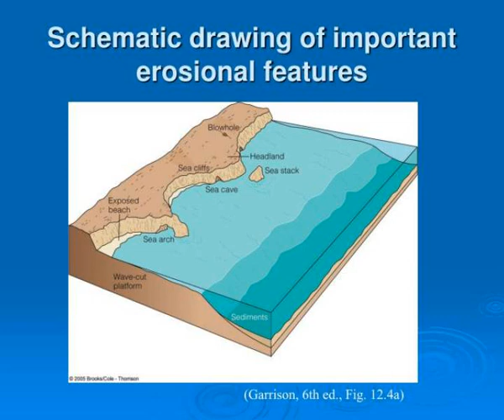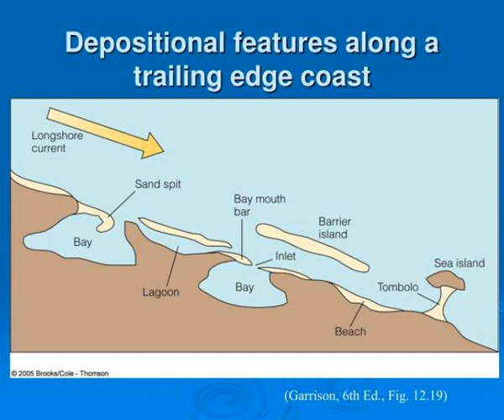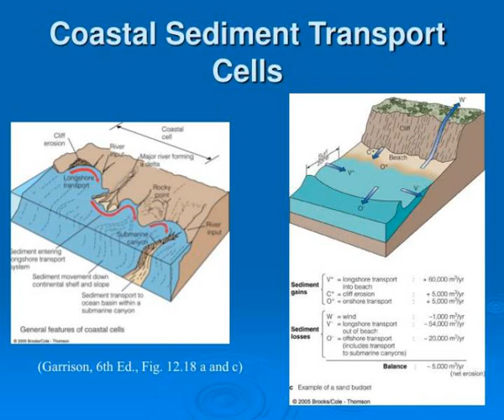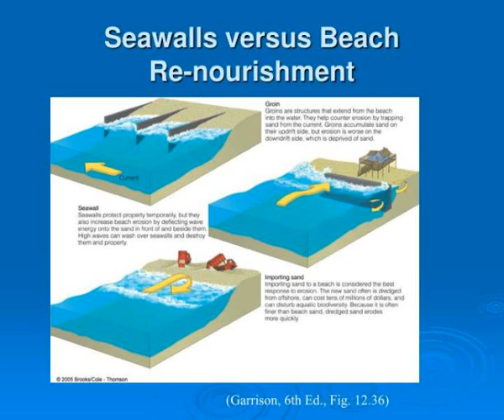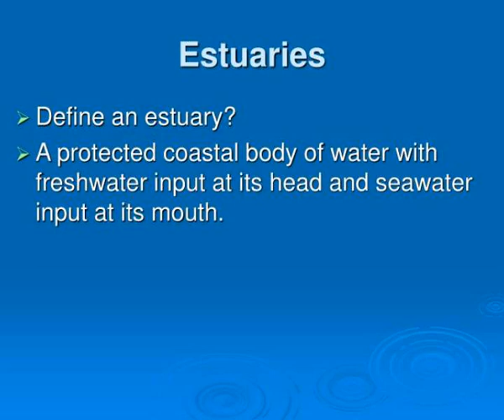coasts beaches and shoreline processes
Coasts: Beaches and  Shoreline Processes.  Coastal Processes.  Three Main Coastal Zone Processes controls what features we see along the coasts.  Tectonics- 1st order control (i.e., Primary)  Geology/rock type- 2nd order control  Waves and currents- 3rd order control. Slideshow 3030801 by aysha
 show1 : Coasts beaches and shoreline processes

 show2 : Coastal processes

 show3 : Coastal bedrock rates of erosion and deposition

 show4 : Tectonics imparts a first order effect on coastal geomorphology

 show5 : Leading edge coasts are characterized by erosional features

 show6 : Schematic drawing of important erosional features

 show7 : Wave cut platforms sea stacks

 show8 : Trailing edge coasts are characterized by depositional features

 show9 : Depositional features along a trailing edge coast

 show10 : Typical beach profile

 show11 : Beach profiles

 show12 : Longshore current beach a river of sand

 show13 : Coastal cells in southern california

 show14 : Coastal sediment transport cells

 show15 : Rip currents

 show16 : Environmental aspects of the coastal zone

 show17 : Natural ephemeral features

 show18 : Man made features construction in the coastal zone

 show19 : Main man made structures

 show20 : Jetties and groins

 show21 : Breakwater santa monica ca

 show22 : Seawalls versus beach re nourishment

 show23 : Changes in sea level

 show24 : Eustacy global change in sea level

 show25 : Sea level curve last 250 000 years

 show26 : Florida in the past and distant future

 show27 : Estuaries

 show28 : Origin of estuaries

 show29 : Estuaries classification by origin

 show30 : Drowned river valleys

 show31 : Classification of deltas